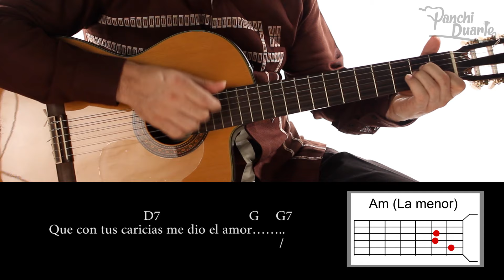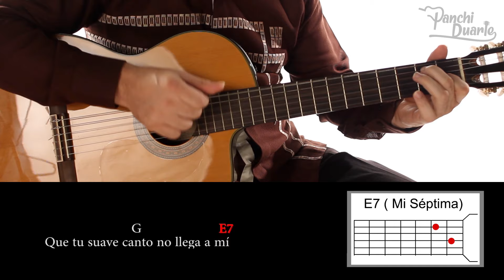Recuerdo de Ypacarai - Guarania - Tutorial Panchi Duarte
Ficha técnica
Sala de toma de imágenes y audio-Blue Caps.

Dirección/DF/Post: Luis Aveiro.

Mezcla de audio:
- Samuel Mendoza
- Miguel Riquelme
- Leandro Duarte
- Héctor Benítez
Voz
Laura Duarte Ortigoza

Masterización:
Music Zone

Daniel Ojeda